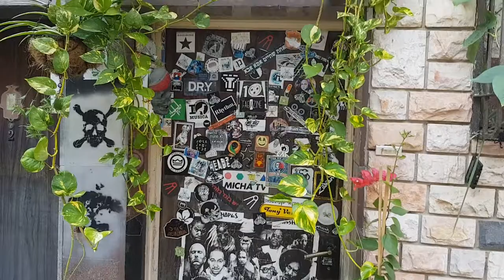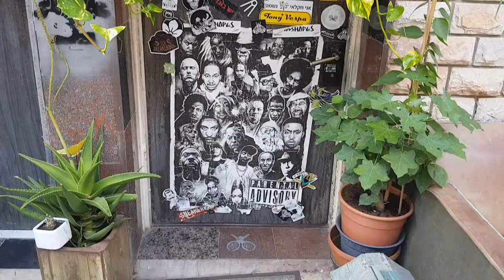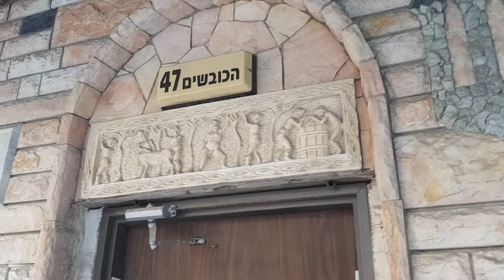Tel Aviv Walking in Kerem HaTemanim 2018 part three